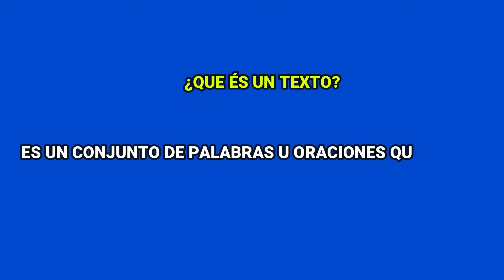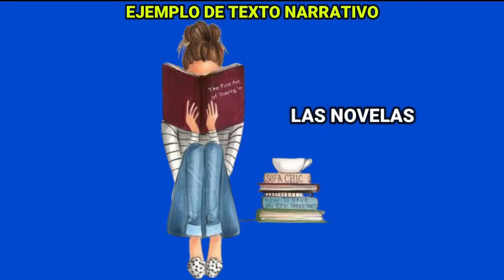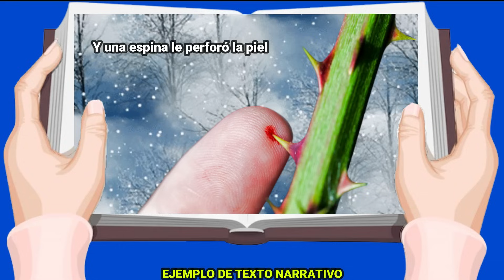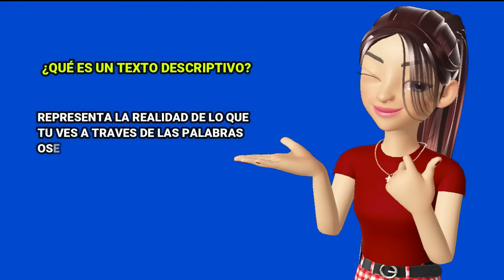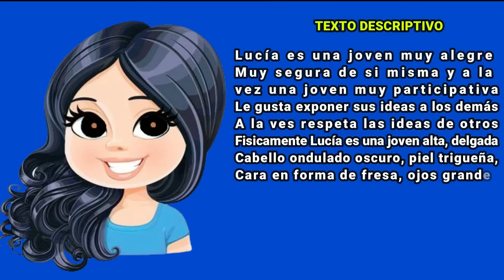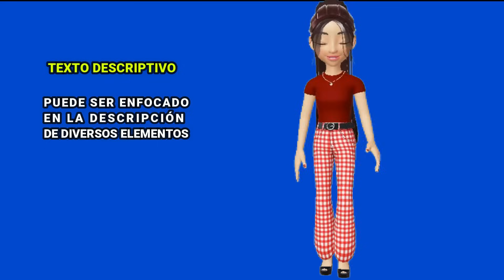Tipos de texto: definición y ejemplos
Los textos son documentos escritos que nos permiten registrar toda clase de información.
Los tipos de texto son narrativo, descriptivo, dialogado, argumentativo y expositivo